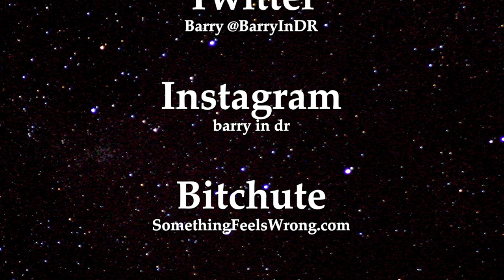For Sale: Oceanfront Land at Sunshine Beach - 2,422 Sq. Mts or .598 Acres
Priced at:  $200,000 USD

Description:
Without question this 2,422-meter oceanfront property is one of the highest quality properties seen to date. Over half an acre of prime flat usable oceanfront land with beach access. Located in a gated community with power and water in place. Playground, basketball court, private pathway to the beach which is less than five minutes’ walk from the property. No thru traffic! Those looking for the ultimate in an oceanfront property that's reasonably priced for the quality and location may have just found what you've been looking for. This property is a rare find, so don't delay.